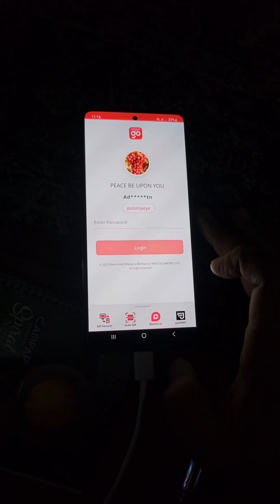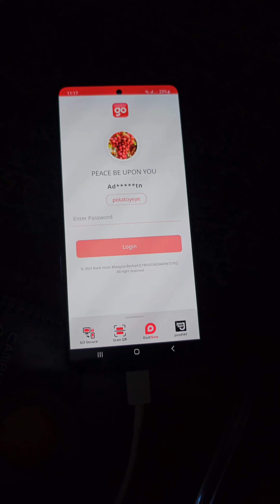Error 500 Bank Islam Please Initiate Transcation at IB problem solved on mobile Android Malaysia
Assalamualaikum harap membantu ye..klau x let jugal solve call bank Islam cust service ye 🤗